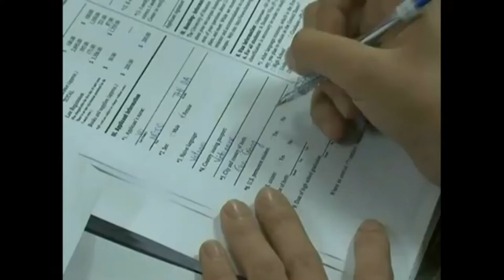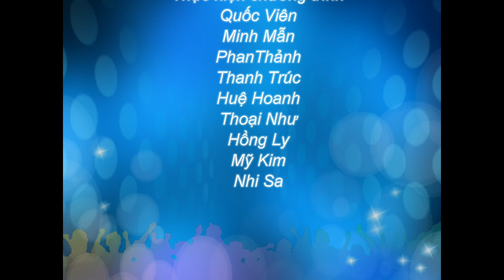Tìm hiểu học bổng mới của các trường tại Thụy sỹ - Hà Lan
Chi nhánh Q5 : 902 Trần Hưng Đạo. P7.Q5. HCM
ĐT:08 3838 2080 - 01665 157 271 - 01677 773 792
Chi nhánh Nha Trang: TP Nha Trang. Tỉnh Khánh Hòa

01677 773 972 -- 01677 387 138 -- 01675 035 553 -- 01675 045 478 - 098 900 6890